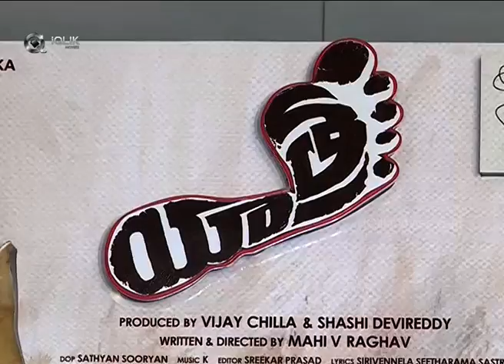Yatra Movie Press Meet | Mahi V Raghav | Vijay Chilla | Mammootty | YSR Biopic | 70mm Entertainments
Watch: Yatra Movie Press Meet | Mahi V Raghav | Vijay Chilla | Mammootty | YSR Biopic | 70mm Entertainments